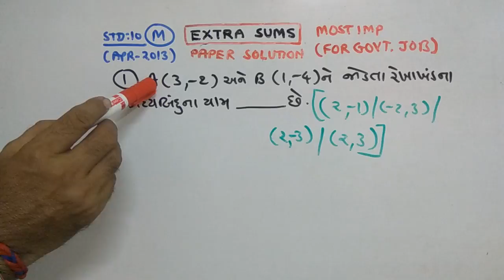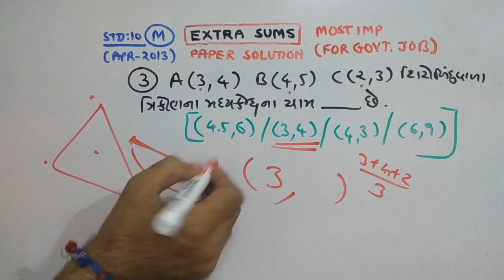STD-10 | MATHS |BOARD PAPER SOLUTION | APR -2013 |PART-67| NDC SMART WORK | JAYESH VAGHELA